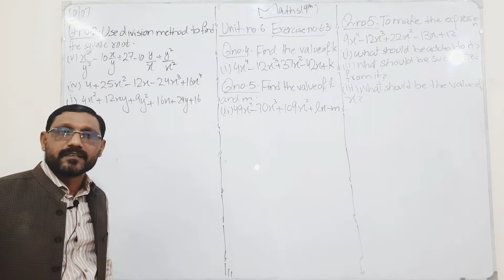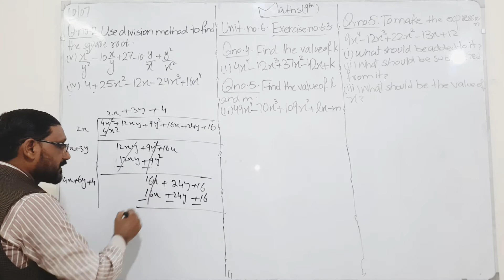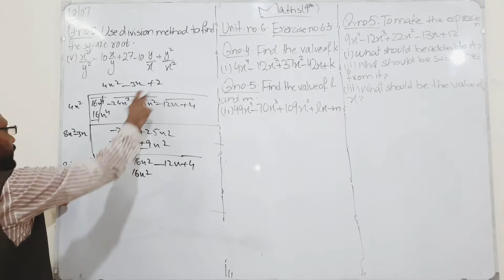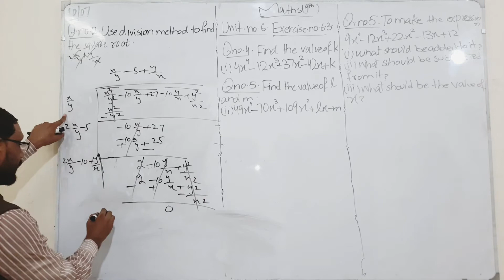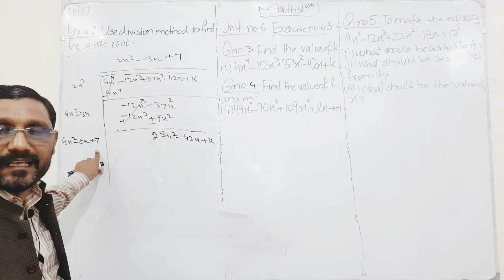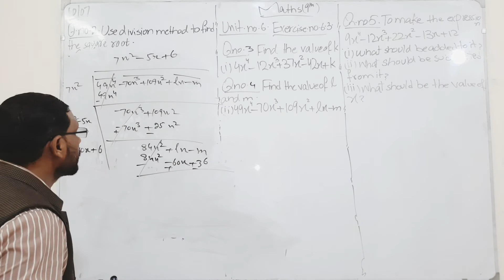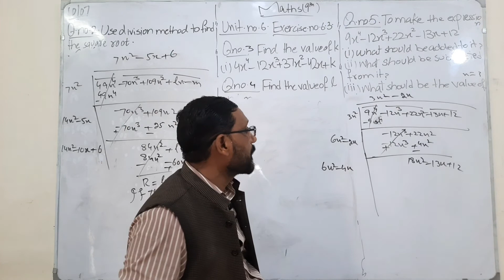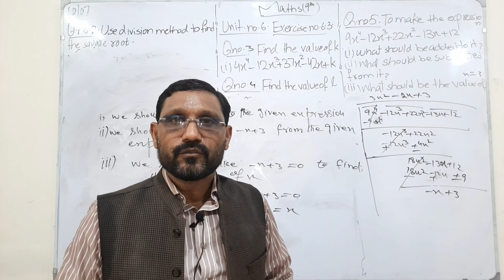Class 9th | Lecture no 43 | Unit no 6 | Exercise no 6.3 | Q no 2, 3 , 4 & 5 ( All Parts)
Hello students... Currently, I am teaching at Punjab College as a Math Teacher,
In this Channel, I will teach you about Mathematics and all other Problems related to mathematics.